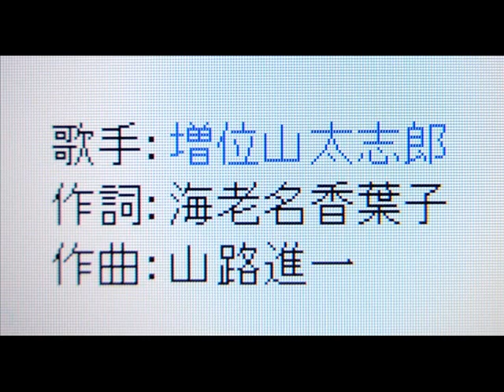「そんな夕子にほれました」小原雄太郎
増位山太志郎さんが歌っている懐かしの名曲「そんな夕子にほれました」をカラオケで小原雄太郎が歌いました。